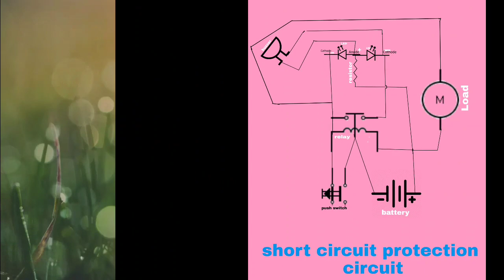How to make a Short circuit protection circuit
Short circuit protection...
You make short circuit protection.

Hello friends,
Today I will show in this video How to make a simple short circuit protection circuit using a relay.

Components required:-
1× 12v relay .
1× 1k ohm resistor.
2× LEDs (red and green) ..
1× Buzzer...
1× push button swtch.

If you have enjoy this video, then please like👍, share👨‍👨‍👧‍👧,

                                                  🌹For Watching🌹